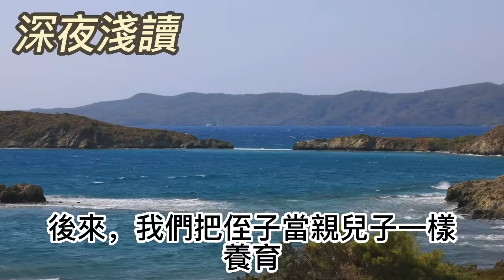哥哥刚去世，嫂子就棄子改嫁，如今我撫養侄子當了官，嫂子卻上门要求認親，誰料侄子的做法让眾人傻眼#深夜淺讀